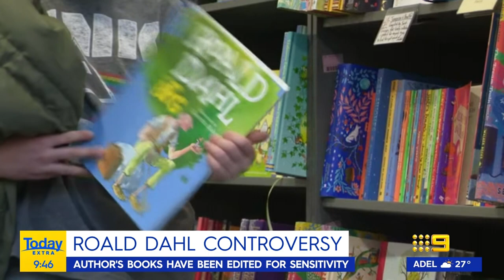Julie Dawn Cole | Interview on Today Extra - (03.03.2023)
Recorded off 9 Sydney (via VLC) on the 3rd March 2023.